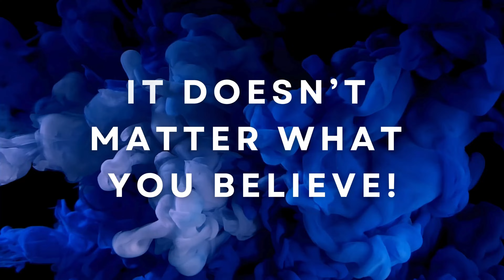Ep 20. Word Talk Podcast (Bible Fasting 3)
Continuing our Bible talk about Bible fasting. Nothing moves the hand of God like a REAL Bible fast. Come with us on this journey on the Bible subject of BIBLE FASTING!